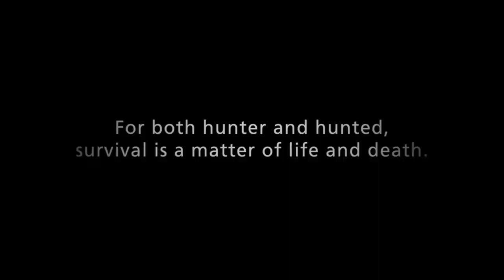David Attenborough: A Life On Our Planet. On Netflix | (Environmentalist Reaction)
Want to see an environmentalist react to the feature NetflixDocumentary, namely David Attenborough: A Life On Our Planet? Here you go! Watch 'till the end because I also visually share with you my personally recommended list of Sir DavidAttenborough's documentary series, greatest bundle of all time! The honorable man is a legend and there's so many things we can learn from him and the amazing nature / ecology docu films he broadcasts.
Sir Attenborough will reveal the solutions to help saveourplanet from disaster! Congratulations to Altitude Films for creating this! Coming to Netflix October 4 2020!

Note:
😇 "Content Appreciation" Support🙏  :
Feel free to donate if you find my content extra valuable for you.
It goes towards the process of content creation (tools, research etc).
It will be greatly appreciated.
Hello everyone! Welcome to Zevaulia!
My name is Zeva and I'm from Indonesia. I am a content creator that shares things related to eco-living, natural beauty and empowerment.